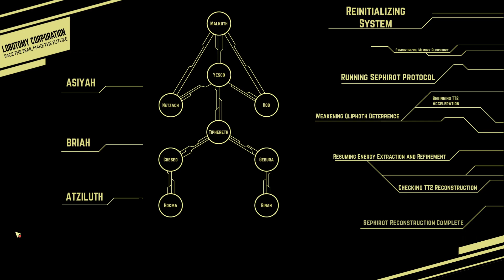lobotomy corporation Recording 80 : IDK LRRHM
LRRHM is dangers